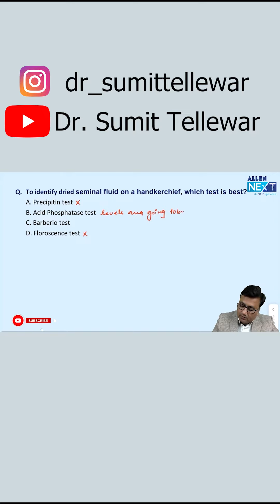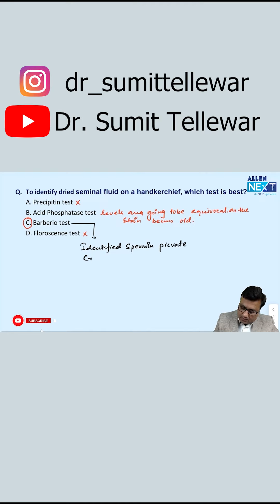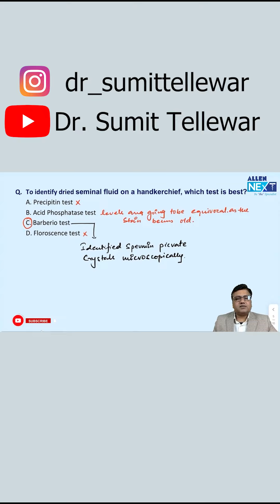FMGE Jan 2024 | Dr. Sumit Tellewar | Forensic Medicine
Welcome to Unknowndilemma - Your Trusted Source for Medical Knowledge!

🩺 About Us:

At Unknowndilemma  we are passionate about bringing you the latest and most accurate information in the world of medicine and healthcare. Our mission is to educate, empower, and inspire aspiring medical professionals, patients, and curious minds alike.

👩‍⚕️ What You'll Find Here:

Medical Education: In-depth explanations of medical concepts, diseases, and treatments to help students and healthcare enthusiasts expand their knowledge.
Health Tips: Practical advice on maintaining a healthy lifestyle, preventing illness, and managing common health concerns.
Patient Stories: Real-life stories of resilience, recovery, and journeys through healthcare challenges.
Expert Interviews: Engaging conversations with experienced healthcare professionals, researchers, and specialists.
Medical News: Stay up-to-date with the latest breakthroughs, studies, and medical advancements.

Join our growing community of medical students, healthcare practitioners, and health-conscious individuals who are dedicated to staying informed and making a positive impact on the world of medicine.

Thank you for choosing Unknowndilemma  as your trusted medical resource. Together, we can foster a healthier and more informed world.

FMGE, NEET PG, INI-CET,